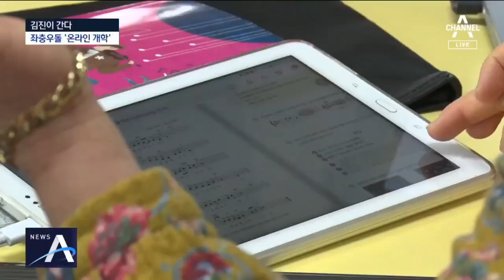[김진이 간다]‘온라인 수업’에 집중 어려운 학생들 | 뉴스A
학생들이 학교에 가지 않고 집에서 온라인 수업을 듣게 된지 2주 정도 됐습니다. 학생들이 없어도 선생님들은 학교로 출근하고 있는데, 어떻게 생활하고 있는지 만나봤습니다. 김진이 간다 시작합니다.

[리포트]
[김진]
전국의 초·중·고등학교가 사상 초유의 온라인 개학을 하며 학생들과 선생님들 모두 혼란을 겪고 있습니다.

온라인 수업이 어떻게 진행되는 지 그 과정을 함께 보겠습니다.

매일 아침 교무실에선 콜센터같은 모습이 펼쳐집니다.

교사들이 학생 한 명 한 명에게 전화로 출결을 확인해야 하기 때문입니다.

[교사들 통화]
- 빨리 들어와, 지금 조회 시간이야.
- 안녕하세요 어머니. 가온이가 전화를 안 받네요?
- 다현아 일어나, 빨리 들어와. 다시 자지 마라.

이무현 교사는 온라인 수업을 두 달 전부터 준비해왔지만, 그래도 기술적인 문제가 종종 생깁니다.

[이무현 / 역사 과목 교사]
아아, 마이크 테스트 중입니다.
소리가 안 들리네.
미안합니다, 세팅 잠깐만 할게요.

우여곡절 끝에 수업이 시작되고, 며칠 동안 준비한 수업 자료가 화면에 띄워집니다.

갑자기 온라인 수업을 준비하다 보니까 기계적인 부분이나 시스템적인 부분에서의 어려움들(이 있습니다). 아무래도 (온라인 방송) 전문가가 아니다 보니까 오류들이 생기고, 버벅거림이 있어서 보완은 좀 필요할 것 같습니다.

텅 빈 교실에서 홀로 진행하는 음악 수업은 선생님에게도 어색하고 어려운 과정입니다.

[이혜경 / 음악 과목 교사]
선생님이 한 번 하면 여러분이 하는 거예요, 시작. 솔, 라, 시, 도. 숨 쉬고, 도, 시, 라, 솔.

즉각 즉각 아이들이 어떻게 부르는지 반응을 제가 알 수 없기 때문에 그런 아쉬움은 있어요. 우리 아이들이 이 노래를 정말 다 잘 부르고 있는 건지.

과학 수업 촬영은 교사들이 2인 1조로 서로 도와서 진행하는데요, 실험 과정을 촬영하다보니 한 수업마다 녹화에만 서너 시간 이상 걸립니다.

[원수빈 / 과학 과목 교사]
저는 학교를 이번에 처음 (부임 받아서) 왔거든요. 처음 교사가 됐는데.조금 (아쉬워요)

[피디]
아이들 보고 싶으시겠어요?

네, 많이 보고 싶습니다.

선생님이 등장하는 화면으로 학생들과 대화 해봤는데요.

[김진]
잘 보이나요? 이렇게 온라인 강의 하니까 어때요?

[김가영 / 중학교 3학년 학생]
학교에 빨리 가서 열심히 공부해서 친구들과 마지막 좋은 추억도 남기고 싶어요.

이번 주부터 초등학교 저학년 온라인 개학도 시작됐는데요.

가정의 일상도 많이 달라졌습니다.

[이아영 / 초등학교 1학년 학부모]
지후야, 이리와 이제.

EBS 방송으로 수업을 대신하는 초등학교 1학년. 수업을 듣는 과정이 순탄치 않습니다.

지안이 비켜줘야 돼 이제.

엄마가 잠시 자리를 비우자 금세 집중력이 떨어집니다.

아이가 수업을 듣는 동안 엄마는 재택 업무를 보는데요, 아이는 곧 엄마에게 다가와 말을 겁니다.

[김지후 / 초등학교 1학년]
저거 게임기 해도 돼요?

안 되지 지금. 엄마가 지후 이제 앞으로 2시까지 공부하는 거랬잖아.

결국 하던 일을 멈추고, 아이 옆에 자리를 잡습니다.

똑바로 앉아.

아직 학교를 제대로 가본 적이 없다 보니까 약간 (입학한) 실감을 못 하는 느낌이에요. 옆에서 계속 안 봐주면 딴 짓하거나 집중을 잘 못 하더라고요.

‘학부모 개학’이라는 말이 틀린 얘기가 아니죠.

아이를 보는 시간에 제가 할 수 있는 일을 아무것도 못 하니까 많이 힘들더라고요.

교육 당국에선 5월부터 순차적인 등교 개학을 할 수 있도록 준비 중인데요, 하루 빨리 정상적인 교실 수업이 이뤄지길 바라봅니다.

김진이 간다 김진입니다.

〈평일〉
08시 00분 라디오쇼 정치시그널 (유튜브 라이브)
08시 50분 김진의 돌직구 쇼
10시 20분 김진의 더라방 (유튜브 라이브)
12시 00분 뉴스A 라이브
15시 50분 강력한 4팀
17시 20분 뉴스TOP10
19시 00분 뉴스A

〈주말〉
12시 00분 토요랭킹쇼·뉴스A 라이브
17시 40분 뉴스TOP10
19시 00분 뉴스A